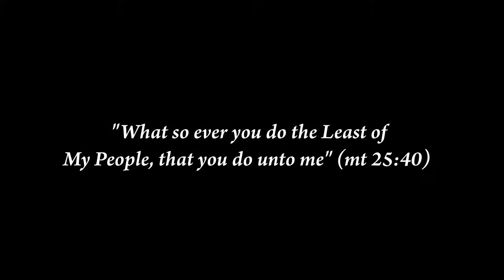Aseer Vidhyalya Video Highlights | Intro Promo School Anniversary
As successfully we got a chance to make an event at Aseer Vidhyalaya and we here uploaded an intro which we make it for them. Hope that you will like it...